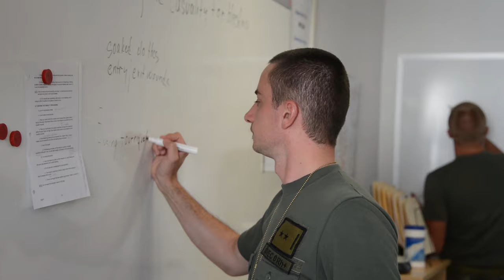PfPC ADL (Advanced Distributed Learning)/Technical Standards Working Group Video HD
This video on the ADL (Advanced Distributed Learning)/Technical Standards Working Group, one of 9 overseen by the Partnership for Peace Consortium in Garmisch-Partenkirchen, Germany, links academic, industry and NATO forces together, primarily with a focus on e-learning and interactive learning. The result is that courses are created for both NATO and national defense universities, as well as the abilities of personnel from these institutions is enhanced.